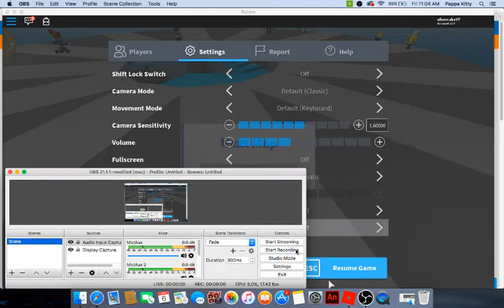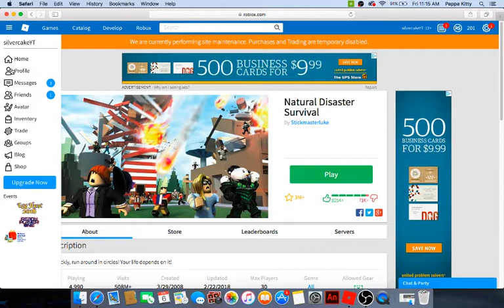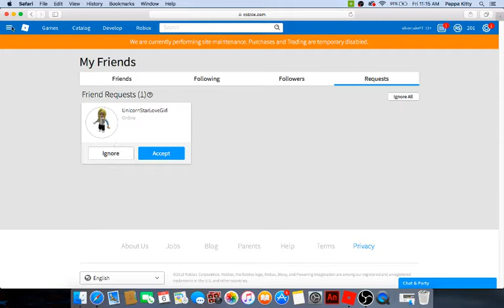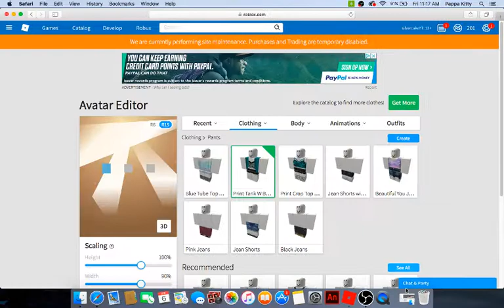Survive the Natural Disaster|Roblox Gameplay|SilverCakeYT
I played Natural Disater Survival with Diamond! It was so cool! You guys should defenatly check it out!